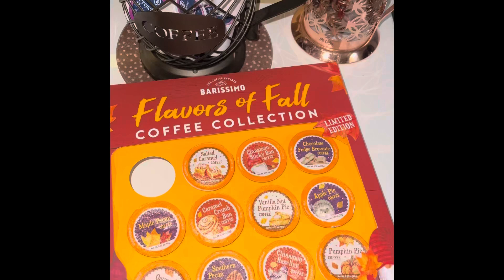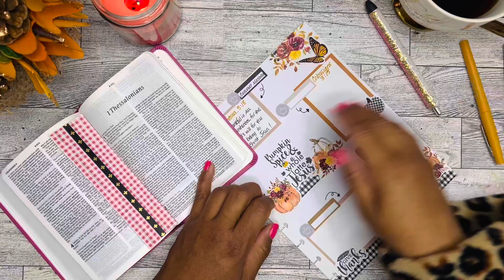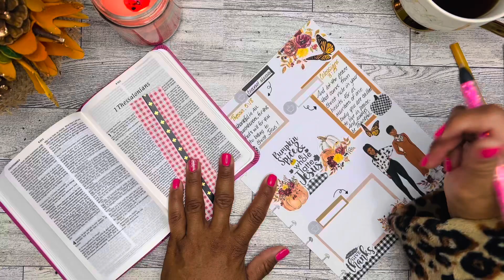Faith & Fall Flavors | Day #2 | Daily Scripture Writing: Colossians 3:15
Join me as I incorporate “Fall Flavor” coffee with 12 days of Scripture Writing and Prayer.
I used printable stickers to decorate my planner pages from ​⁠ which includes:

Seasons of Gratitude
Abstract Faith
Prayer Blooms
Bujo Shapes

Daily Scriptures: (NLT) “Gratitude & Thankfulness”

1 Thessalonians 5:18
Colossians 3:15
Colossians 3:17
Philippians 4:6
Psalm 100:4
Colossians 4:2
Philippians 4:11
1 Chronicles 16:8
Psalm 28:7
Psalm 136:4
Hebrews 13:5
Philippians 4:7